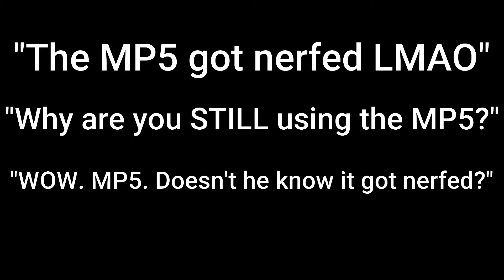The Legacy MUST GO ON! (MP5 Nerf Response)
Just a little satirical video for you guys. I'm still using the MP5 and I still love it to death. Yeah, i'm simping. P.S.- My next alien isolation video is a work in progress. Thanks, Gamers!